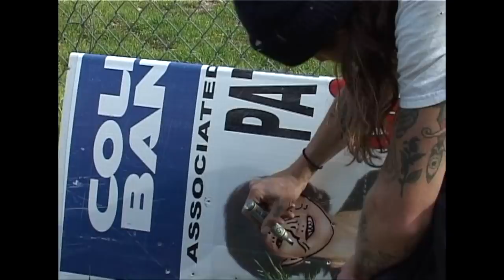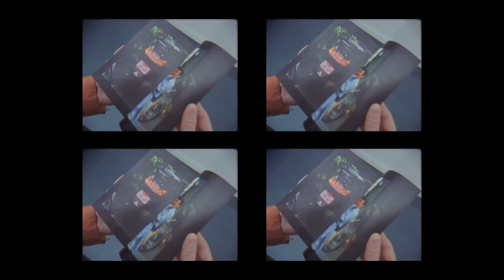РАССВЕТ [movie]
Shot by members of PACCBET, a community of skaters, artists and other young creative talents from Russia, this film documents their journey to California. They get to know the place and local skateboarders and artists Dolan Stearns and Julian Klincewicz, charting a world where borders no longer define who we are.

Camera: Oleg Kulev, Julian Klincewicz, Blake Myers
Edit: Oleg Kulev
Producers: Sasha Rozhkova, Yana Krylova, Furqat Palvan-Zade

The film features Tolia Titaev, Gleb Bukhgolts, Nikita Dedov, Julian Klincewicz, Alic Cox and Dolan Stearns.